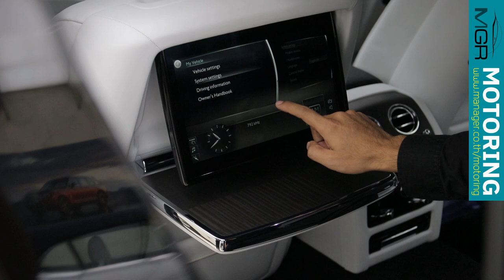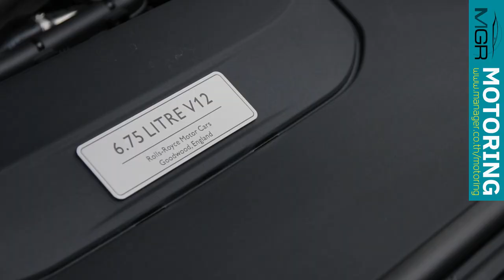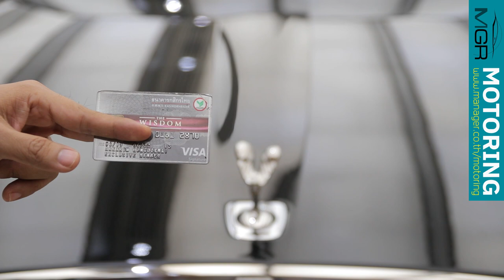พาไปซื้อ Rolls-Royce New Ghost มีอะไรใหม่ ทำไมกล้าจองกันนับสิบคัน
MGR Motoring ตามไปชมการซื้อรถยนต์ Rolls-Royce New Ghost โฉมใหม่ล่าสุด มีอะไรเปลี่ยนแปลงไปขนาดไหน ถึงทำให้เศรษฐีไทยกล้าจองนับสิบคัน แม้ยังไม่ได้เห็นคันจริง